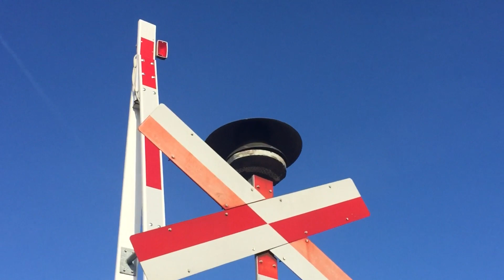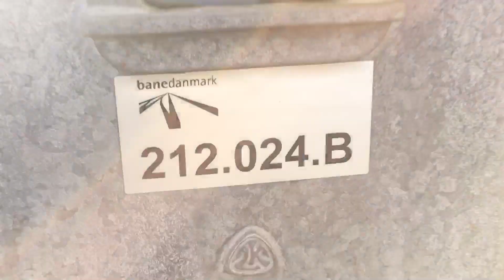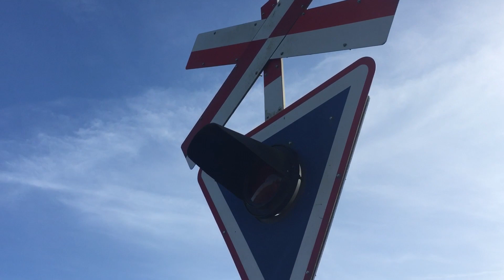Railroad Crossing Tour - Egeskovvej, Rudme